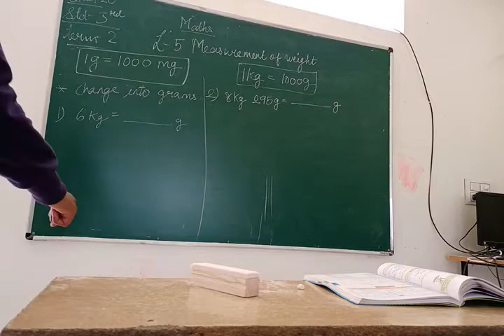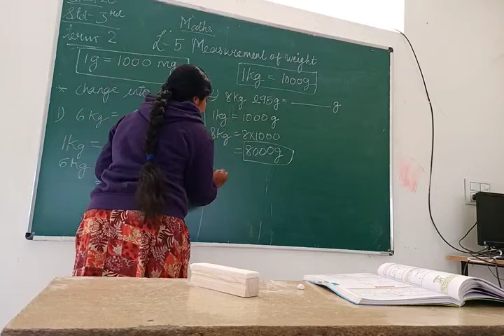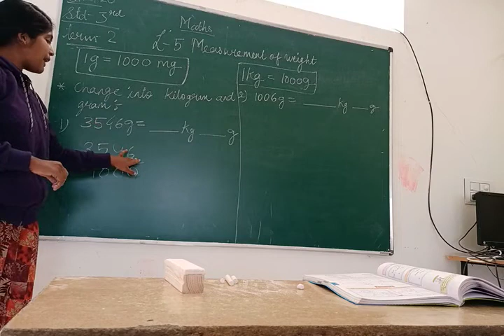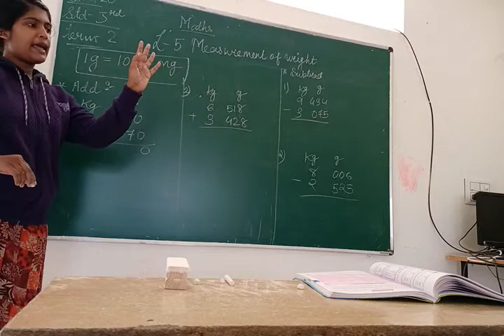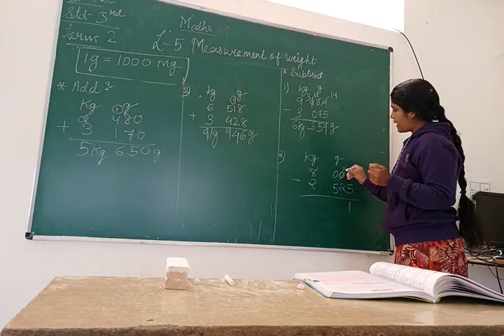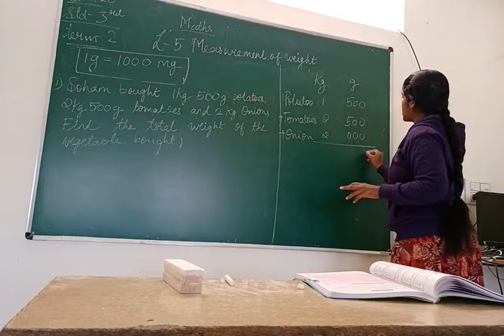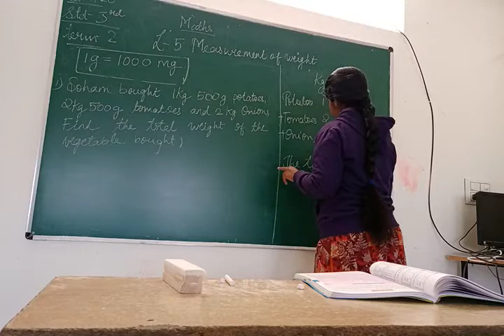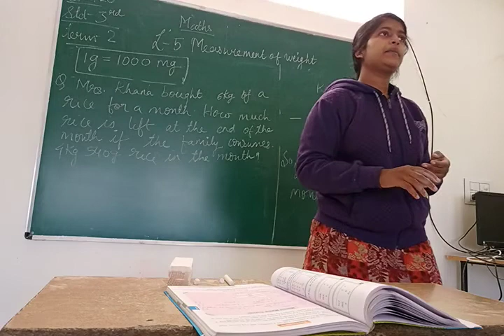Std-3 term2 maths L-5measurement of weight